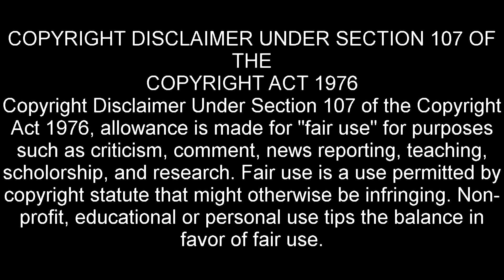Red Dead Redemption 2 - Winning The West Story Mode - Episode 13!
Welcome to Winning The West Story mode, in this series we Eli will be running through story mode in Red Dead Redemption.

This week Arthur hunts down a bounty for the sheriff in Valentine!